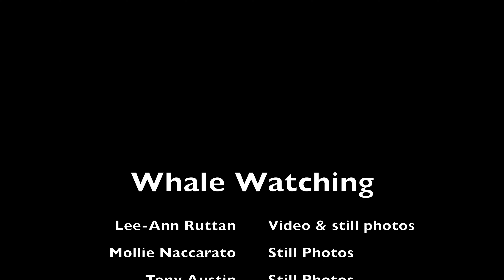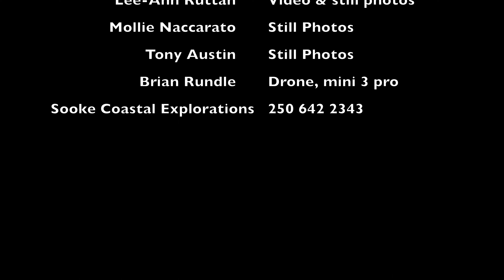Sooke Whale Watching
Showing some whales in the Sooke Bc area.